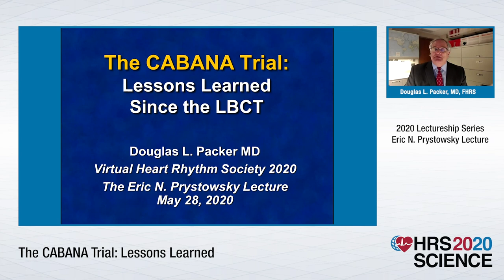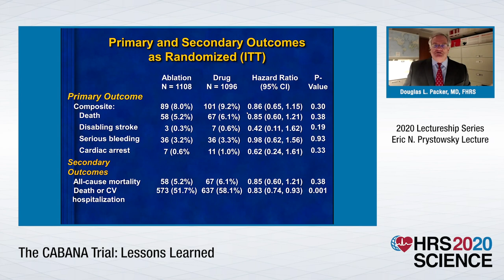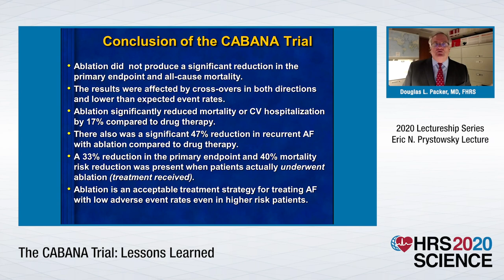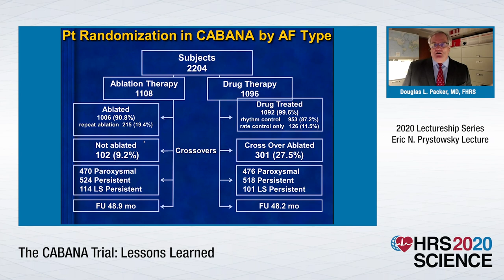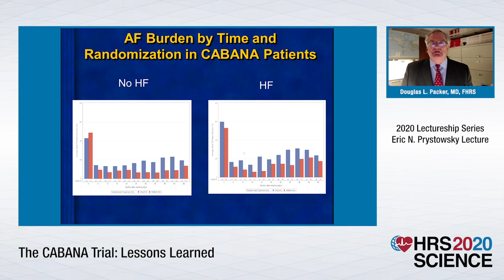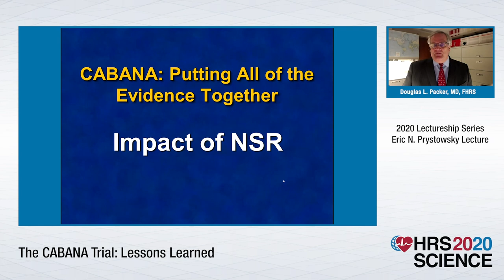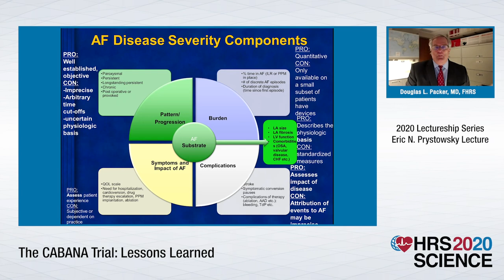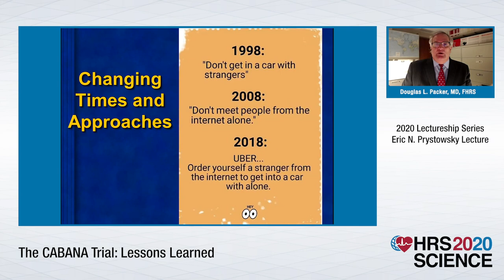Eric N. Prystowsky Lectureship 2020: Douglas L. Packer, MD, FHRS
Congratulations to Douglas L. Packer, MD, FHRS, the 2020 recipient of the Eric N. Prystowsky Lectureship Award, honoring an individual who has contributed to the advancement of cardiac electrophysiology in the area of clinical electrophysiology and/or catheter ablation.